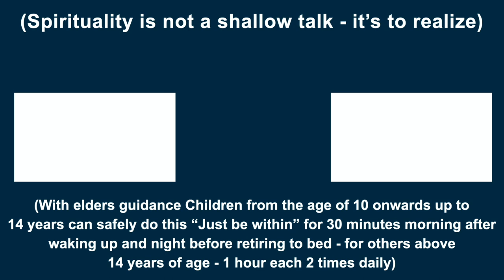வாசனைகளின் திரளான மனம் அழிய தூல உடல் கர்மங்கள் பந்திக்காது | சுவாமி அருணாசல ரமணன்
Activities of physical body does not bind one if  ‘vasanas’-ridden mind is extinguished